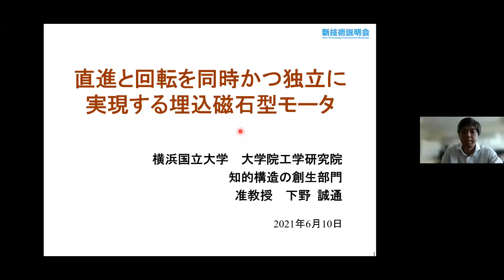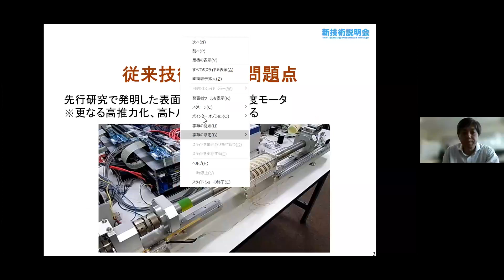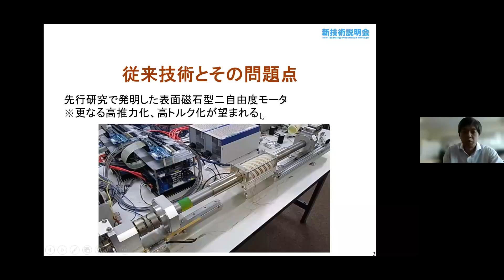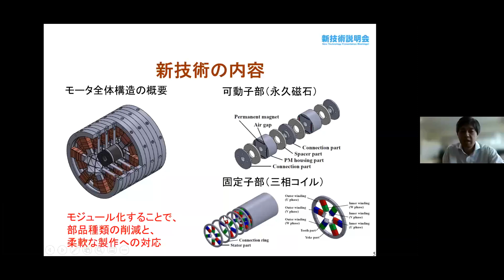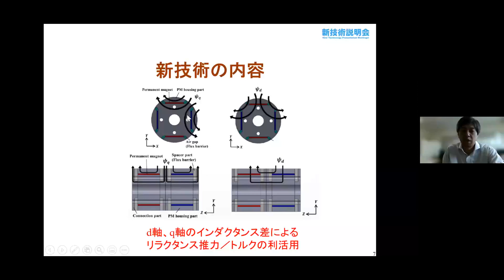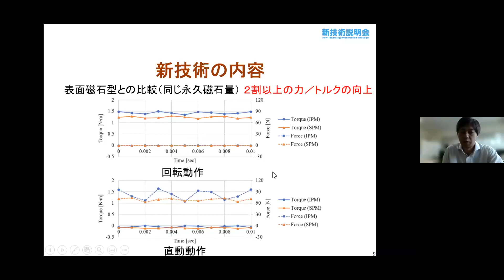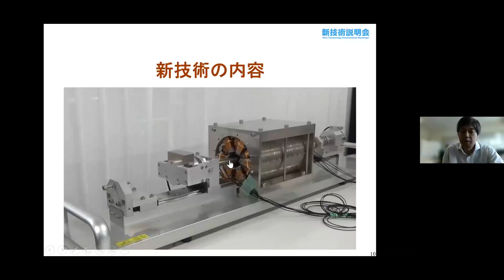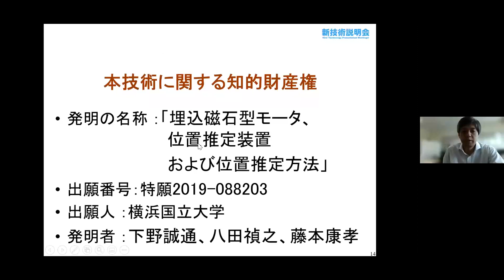「直進と回転を同時かつ独立に実現する埋込磁石型モータ」 横浜国立大学 大学院工学研究院 知的構造の創生部門 准教授 下野 誠通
「横浜国立大学　新技術説明会」（2021年6月10日開催）にて発表。

本発明は、直進動作と回転動作を同時かつ独立に実現可能な円筒形二自由度永久磁石同期モータを発明した。また、本モータは埋込磁石構造に基づいているため、リラクタンス力／トルクを活用可能であり、高出力密度化が期待できる。

直動と回転を必要とする多自由度システムでは、それぞれの自由度に対してアクチュエータを配置し、機械的に連結することが多い。本モータを適用することで、機械連結部などの削減が可能となるため、省スペース化が期待でき、共振などによる制御性能の劣化を回避することができる。

・直進と回転とを同時かつ独立に実現する円筒形二自由度モータ
・高推力密度化、高トルク密度化を達成する埋込磁石構造
・構造のモジュール化による部品点数削減

・産業用ロボット
・工作機械
・医療機器